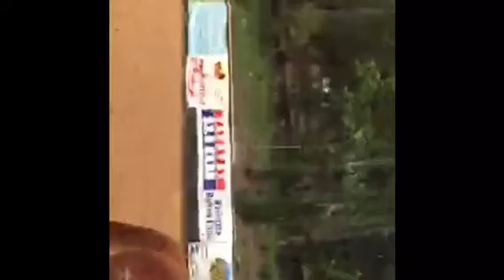Leah Baize & Nick's Star Player-Sonora, CA PRCA Rodeo 2016